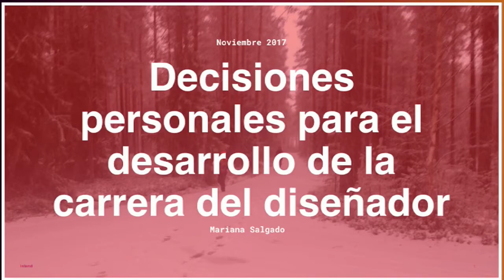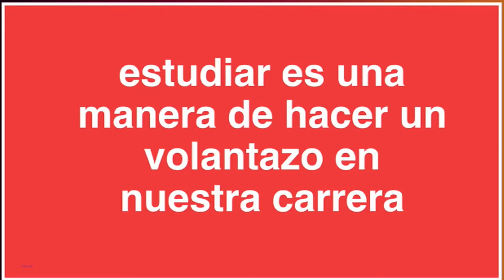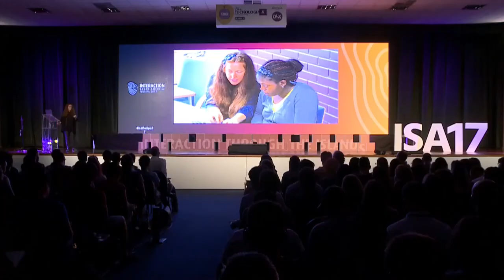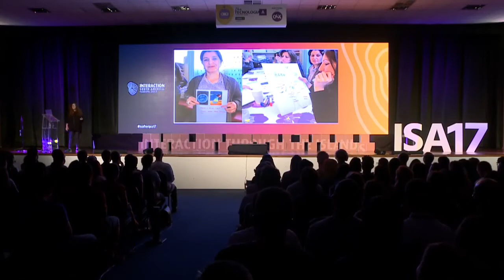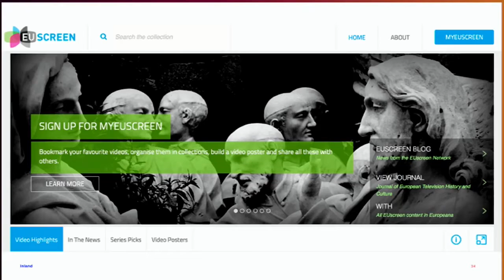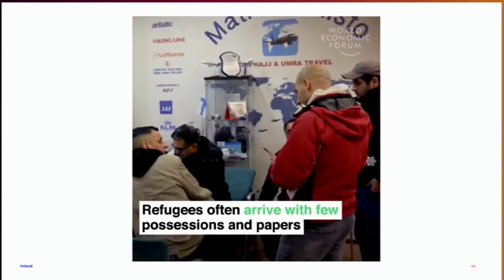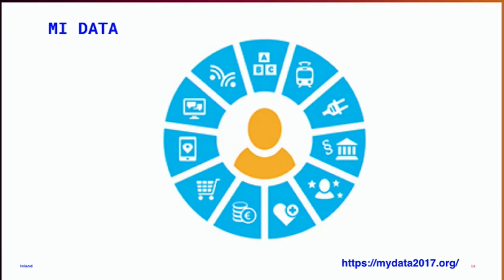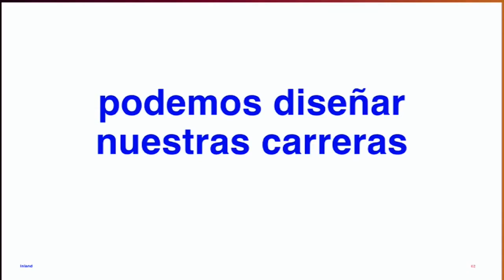10 Designer personal and ethical decisions for career development Mariana Salgado